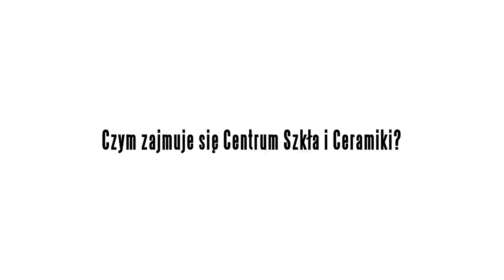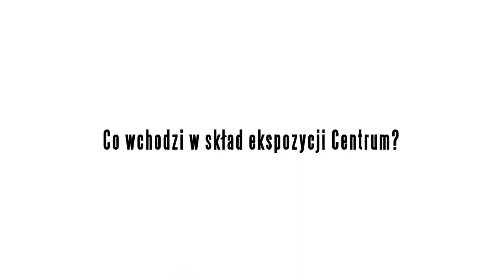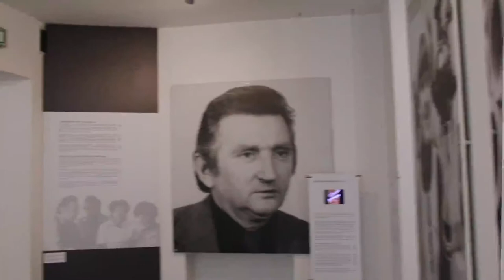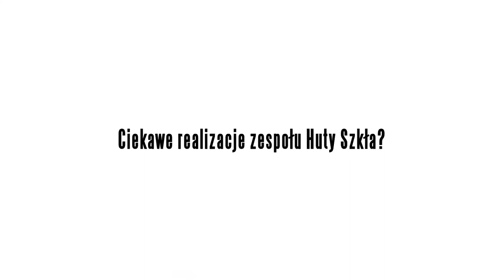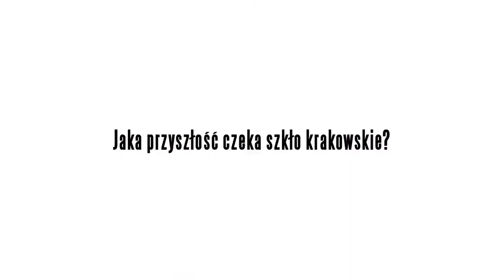W czterech ścianach sztuki - rozmowa z Aleksandrą Skorek z Centrum Szkła i Ceramiki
Tym razem z naszymi pytaniami udaliśmy się do fascynującego miejsca jakim jest Centrum Szkła i Ceramiki Lipowa 3
Przestrzeń wystawiennicza i dydaktyczna, która zadedykowana została pamięci Krakowskiej Huty Szkła, jej projektantom i hutnikom. Jest ona częścią Sieci Badawczej Łukasiewicz.
Spotkaliśmy się tam z Aleksandrą Skorek, kierowniczką pełną pasji do dzielenia się swoją wiedzą, do dzielenia się optymizmem i miłością do szkła.
Serdecznie dziękujemy za to spotkanie i zapraszamy na relację.
Zachęcamy również do odwiedzenia Centrum Lipowa 3, wszelkie informacje na temat zwiedzania znajdziecie pod adresem www: